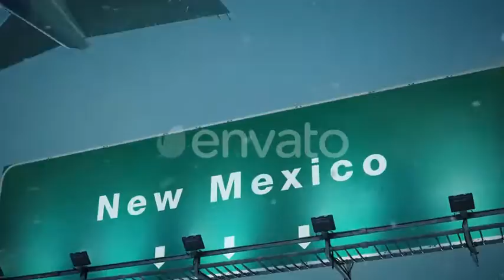Airplane Take Off New Mexico in Christmas 2020 | Motion Graphics - Videohive template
Airplane flying over airport signboard during christmas
 Last Update 10 September 19 Created 10 September 19 Alpha Channel No Looped Video No Frame Rate 30 Resolution 3840x2160 Video Encoding H.264 File Size 102.26mb Number of Clips 1 Total Clip(s) Length 0:08 Tags airplane, airport, america, christmas, city, happy new year, highway, new mexico, sign, snow, takeoff, united states, united states america, usa, winter

download Airplane Take Off New Mexico in Christmas | Motion Graphics - Videohive template